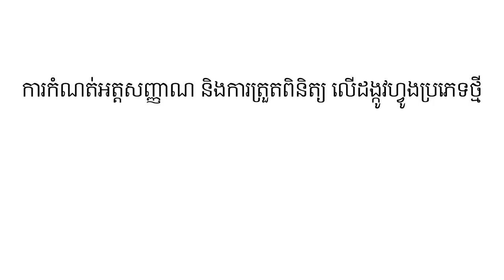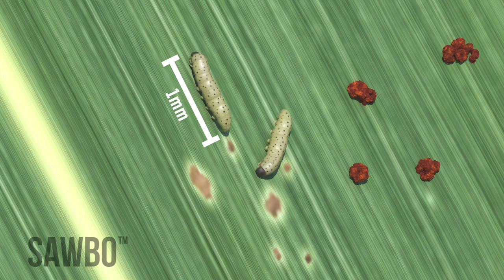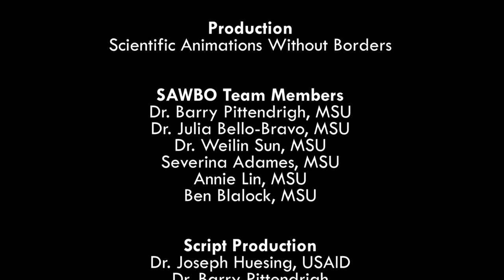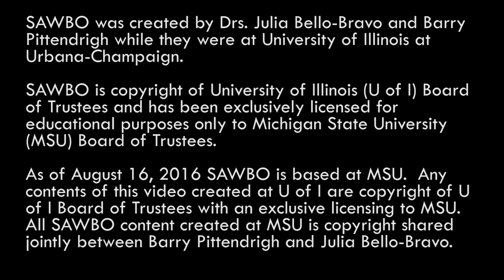ករកំណត់អតតសញញណ និងកររតួតពិនិតយ េលដងូកវហូវងរបេភទថមី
How to Identify and Scout for Fall Armyworm in Khmer (Accent from Cambodia)